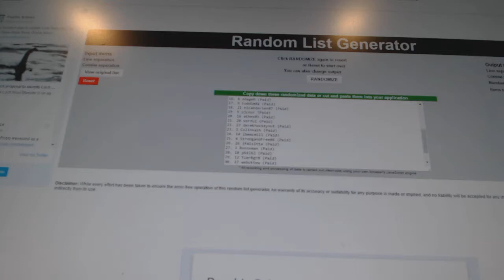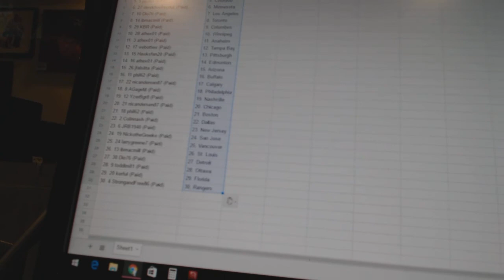Team Randoms - C&C #7171